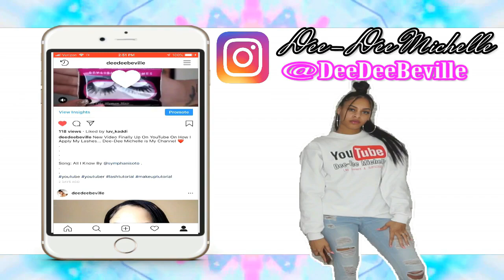How To Detangle Kids Hair Without Damaging It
I N S T A G R A M: @deedeebeville
T W I T T E R: @deedeebeville
S N A P C H A T: @deedeebeville

FAQ:
N A M E: Da’Nell
A G E: 23
S I G N: Libra (October 17th)
L O C A T I O N: Chicago
E T H N I C I T Y: Puerto Rican, Black & White